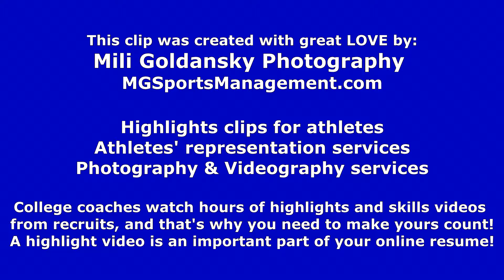Matan Goldansky Football Highlights Summer 2017 - Photography & Videography by Mili Goldansky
Highlights clips for athletes, athletes's representation services and photography & videography services. Contact
College coaches watch hours of highlight and skills videos from recruits. And that's why you need to make yours count. A highlight video is an important part of your online resume.